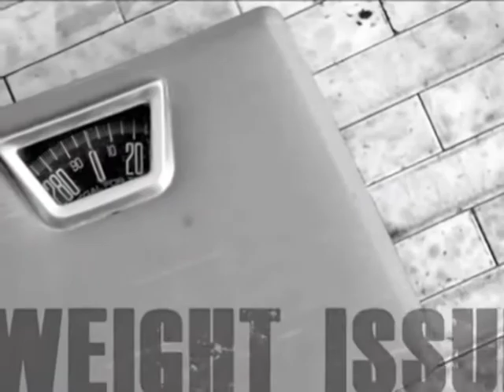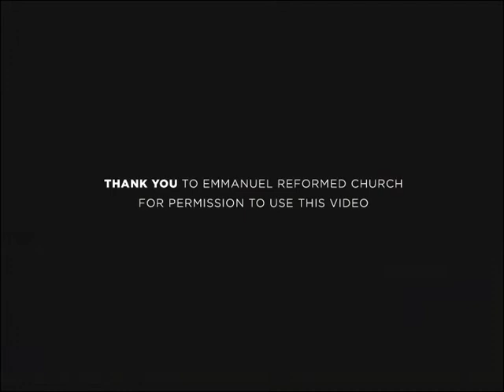Celebrate Recovery at The Kroc Center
Hurts, habits, or hangups? Come Celebrate Recovery at The Salvation Army Kroc Center (6845 University Ave., San Diego) every Monday in our Multipurpose room at 6:15 p.m.